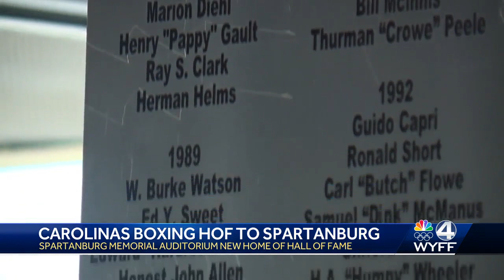Spartanburg to become home of the Carolina Boxing Hall Of Fame